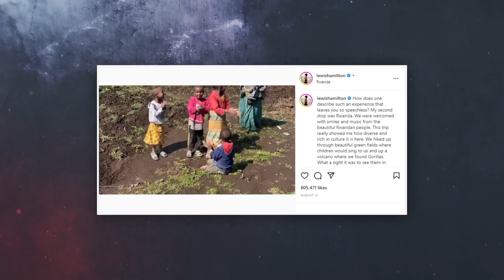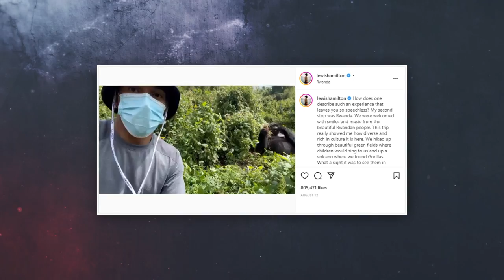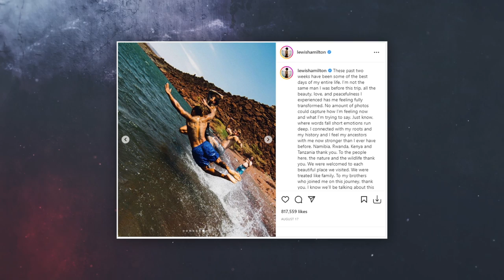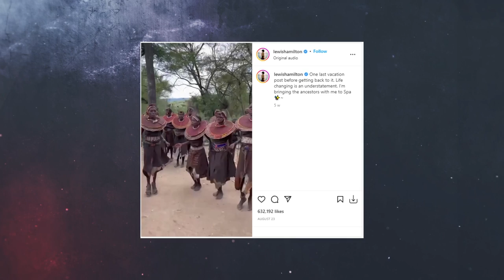"It's so important that it's not just one month" | Lewis Hamilton on Black History Month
As part of Black History Month, Sky Sports F1's Naomi Schiff sits down with Lewis Hamilton to discuss why heritage matters.